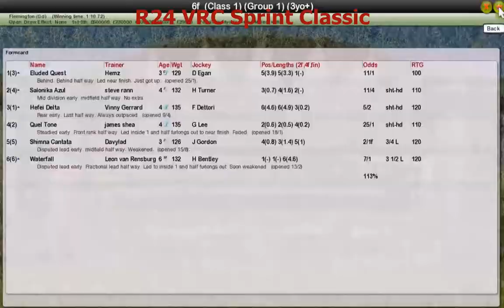FR Wk13 R24 VRC Sprint Classic